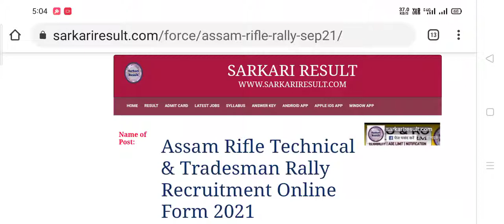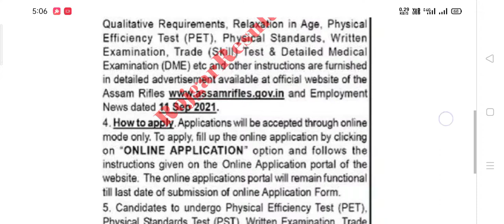असम Refle Technical Tradesman कि नौकरी आ गया सरकारी रिजल्ट पर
असम में 2230 वैकेंसी आ गई है
सरकारी रिजल्ट पर